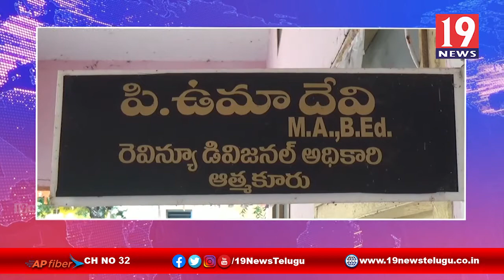ఆత్మకూరు ఆర్ డి ఓ కార్యాలయంలో ఏసీబీ దాడులు - నెల్లూరు జిల్లా